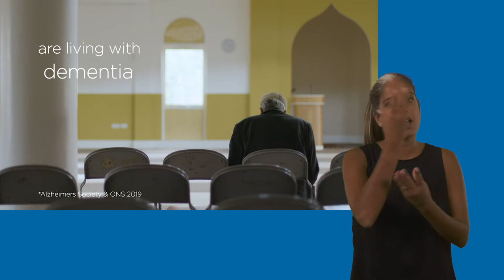Through the eyes of dementia (short film) - British Sign Language